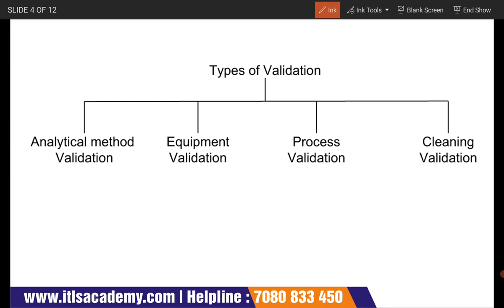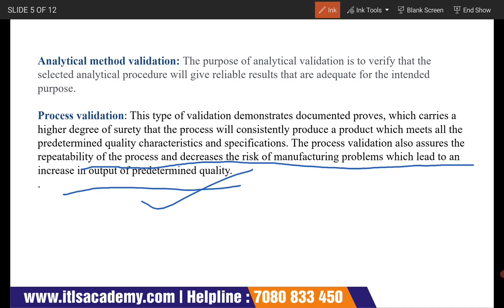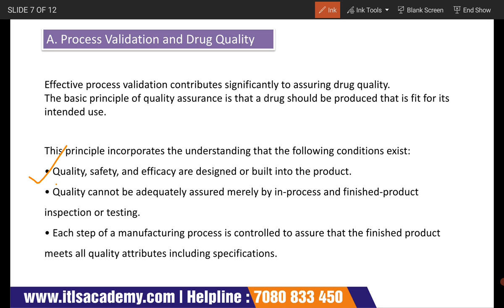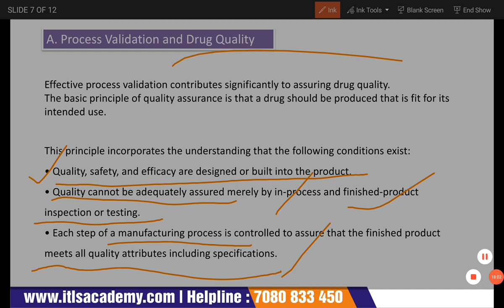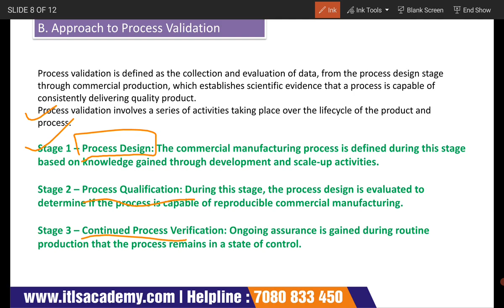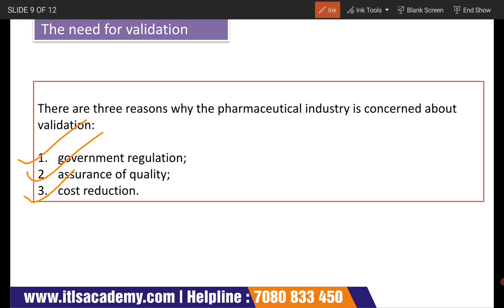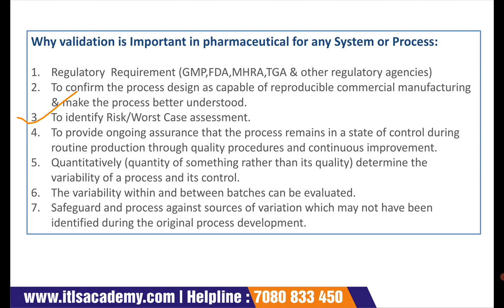Lecture 4 Validation: Pharma Industry Interview training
PHARMA INDUSTRY INTERVIEW TRAINING
DURATION: ONE MONTH
Mode: Online